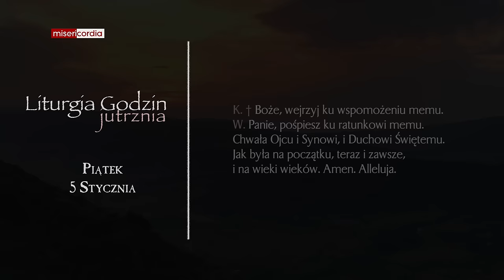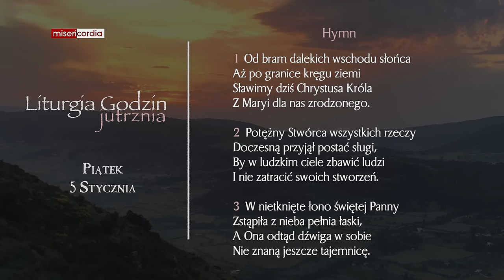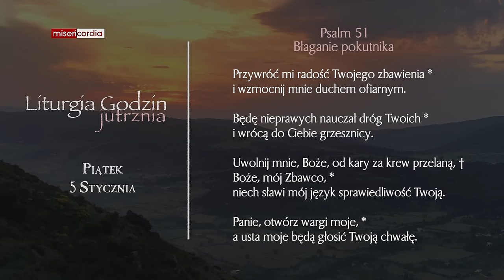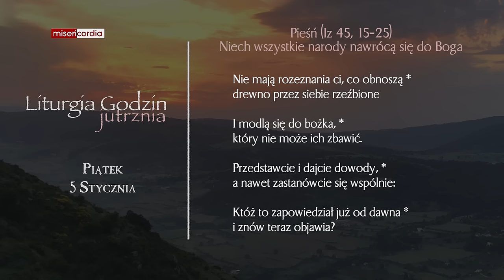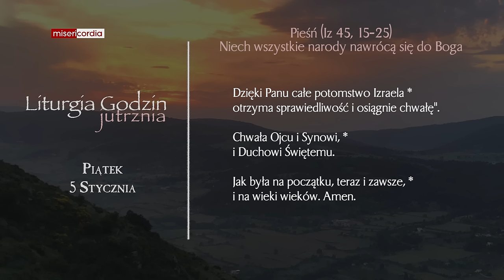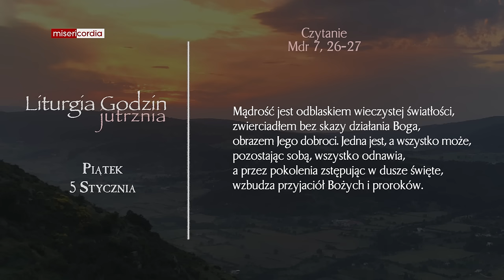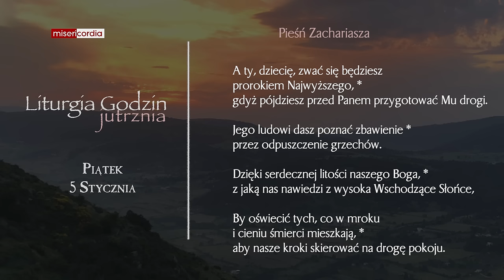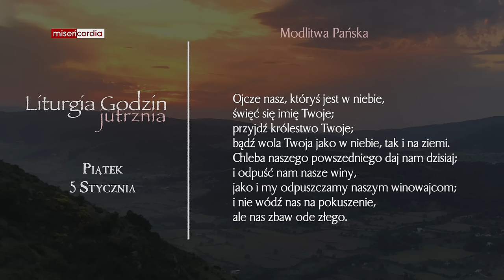Liturgia Godzin | Jutrznia | Piątek, 5 Stycznia